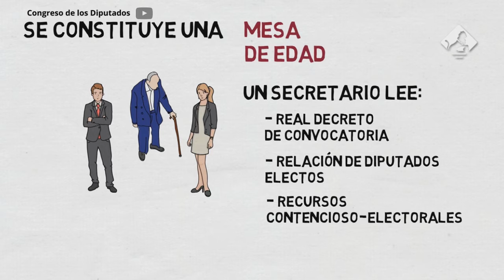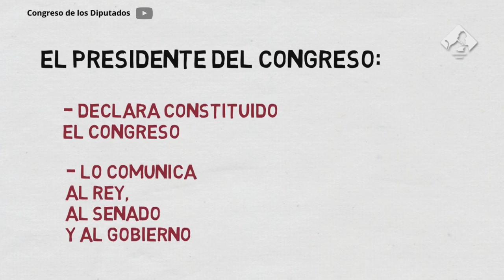Así se constituye el Congreso de los Diputados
La XII Legislatura celebra la Sesión Constitutiva el 19 de julio, paso previo para la Sesión de Investidura. El Congreso de los Diputados explica así cómo se desarrolla esta jornada.